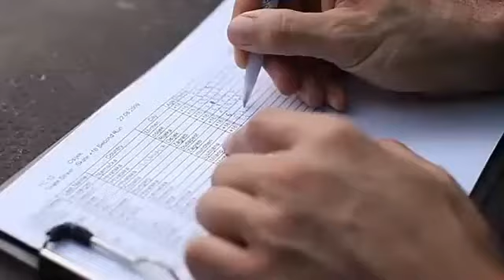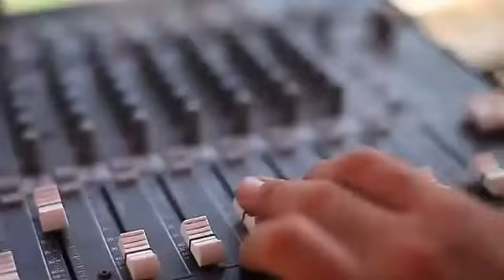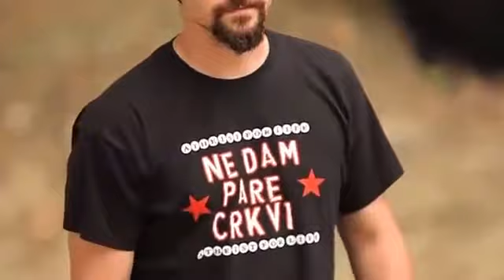Extreme sports crashes and fail